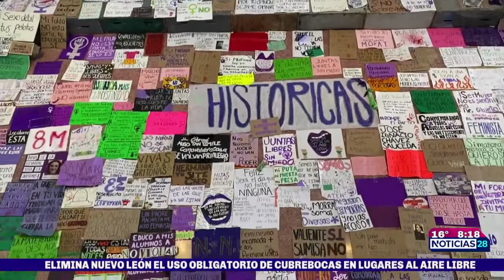Atenderán peticiones de pancartas de mujeres en marcha del 8M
La Secretaría de las Mujeres de Nuevo León analizará cada una de las pancartas en las que mujeres que marcharon el pasado 8 de marzo plasmaron sus consignas.